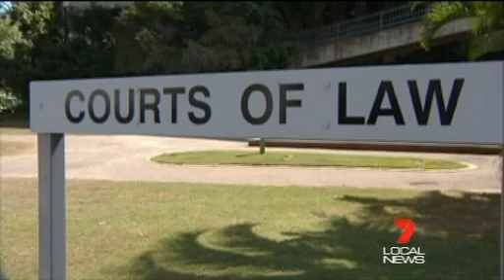Tcad 7 News - Incident In Rosslea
A man has faced court charged with serious assault of 2 police officers following an incident in Rosslea last night